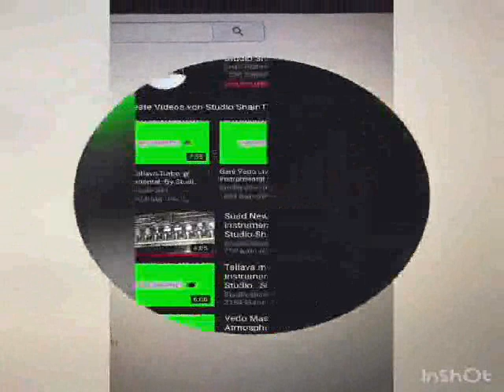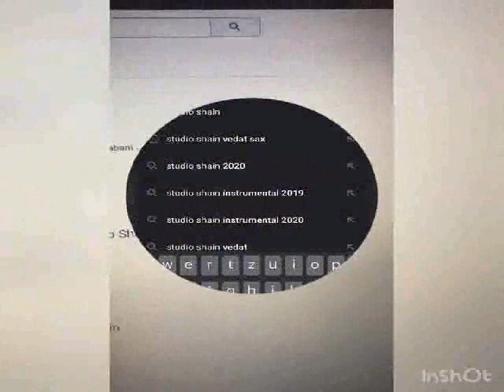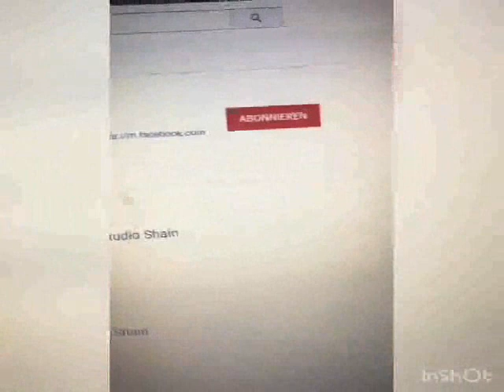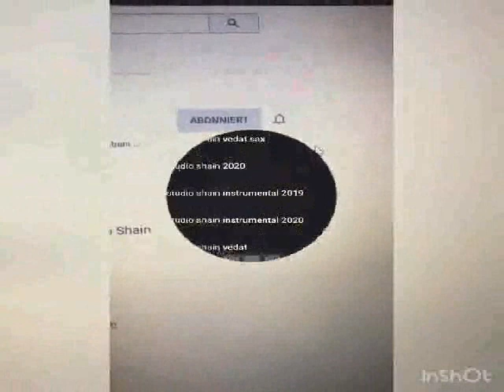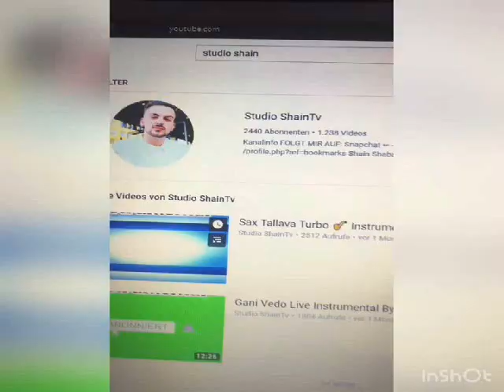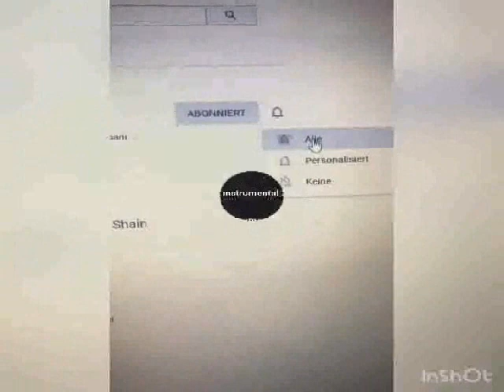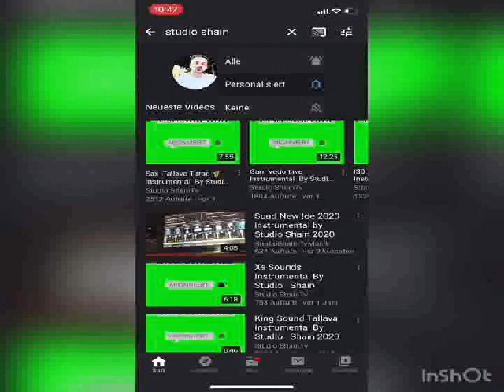King Tallava Instrumental By Studio Shain 2020